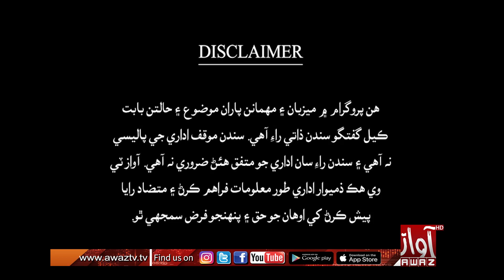Jawab Khappy | Part 01 | 07 12 2022 | Imtiaz Mir | Pir Noorullah Qureshi | Awaz Tv News